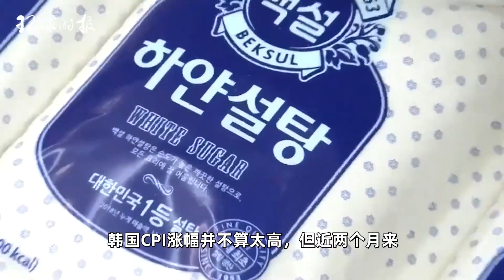价格世界第一！韩国果蔬价格飙升，民众直呼“吃不起”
据韩联社2日报道，韩国统计厅当天发布“2024年3月消费者物价动向”，数据显示韩国3月居民消费价格指数（CPI）同比上涨3.1%。这是韩国CPI继今年2月同比上涨3.1%后，连续两个月涨幅超过3%。